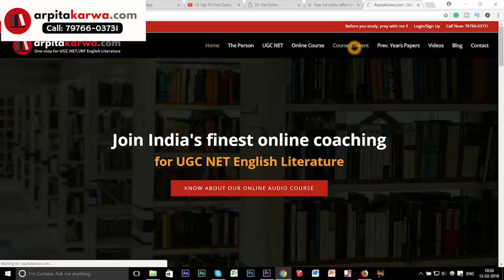Master British Drama almost instantly: Part 1 (UGC NET English)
Today's theatre is a mix of many styles that have been popular for hundreds of years. In this lesson, learn how each time period contributed to what we now see during a live, dramatic performance.
When you're analyzing or interpreting a piece of literature, it's useful to know something about the time period during which the work was written. This information can help you identify patterns, anticipate forms and predict themes. Looking at drama is no different. If you know a little bit about the history of the theatre, you will have a better chance of understanding the context of a play before you even begin reading it.
As we've seen, theatre has changed quite a bit over time. It started with the ritualistic nature of primitive theatre and continued through the ritual worship of the Greek gods. This ritualistic tendency changed during the Middle Ages, when the Christian Church insisted on morality plays that showed godly heroes overcoming evil. During the Renaissance, there was a rebirth of the arts, including drama, which resulted in more modernized theatres, sets and scripts.

It also gave us the most famous of playwrights, William Shakespeare. After the Renaissance, the Romantic period introduced the melodrama, where the hero always wins. This was followed by the Realism period. Today's modern theatre uses a mix of these styles to entertain live audiences across the world.